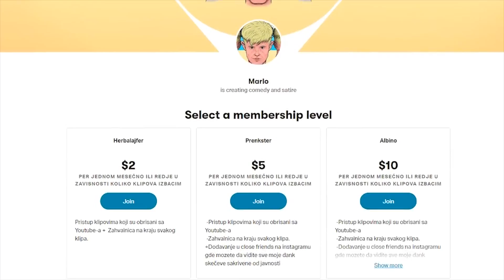Zašto se Ljudi Tuku Oko TOALET PAPIRA?